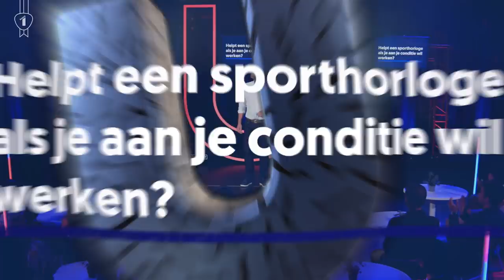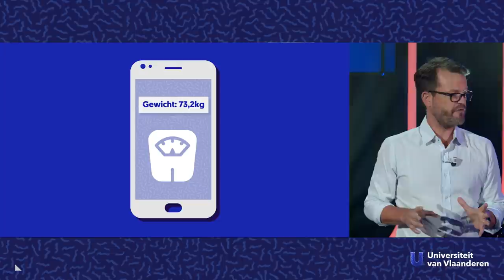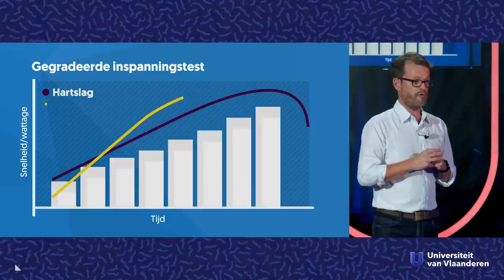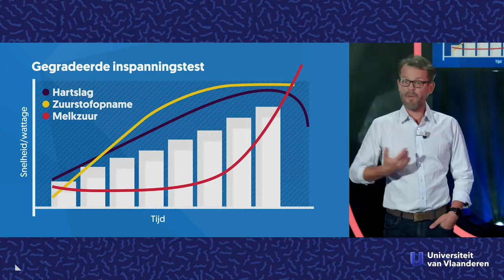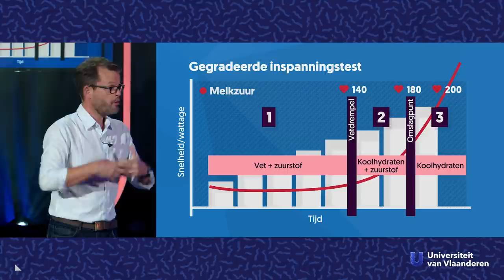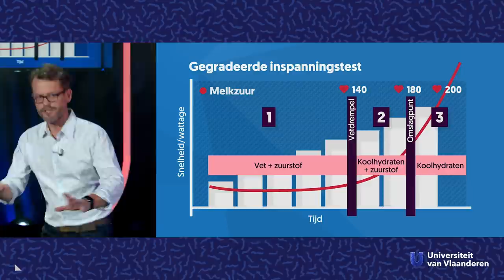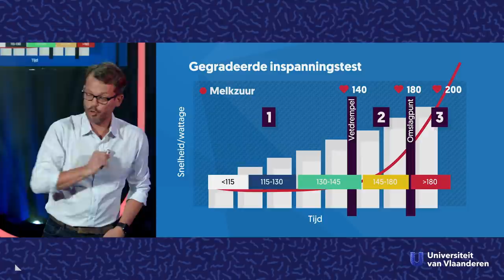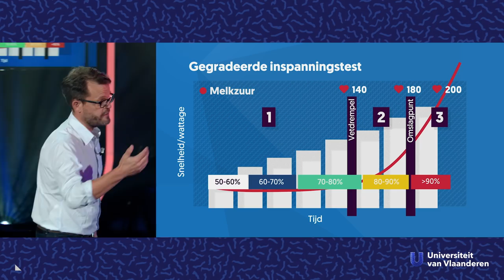Helpt een sporthorloge als je aan je conditie wil werken?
Over sporthorloges, de vetdrempel en het omslagpunt.

Heb jij ook zo'n sporthorloge aan de pols? En weet je ook niet helemaal wat al die hartslagzones betekenen? Prof. dr. Bert Op 't Eijnde is sportfysioloog aan de UHasselt en geeft je de beste handleiding die je je kan inbeelden. Na dit college ben je je eigen sportcoach en weet je als geen ander hoe je kilo's verliest en conditie kweekt.